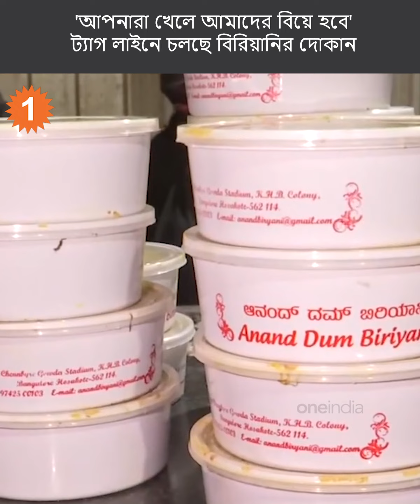আপনি খেলেই বিয়ে হবে! সঙ্গীকে নিয়ে যাবেন নাকি 'ব্যাচেলর বিরিয়ানি'র ঠেকে?